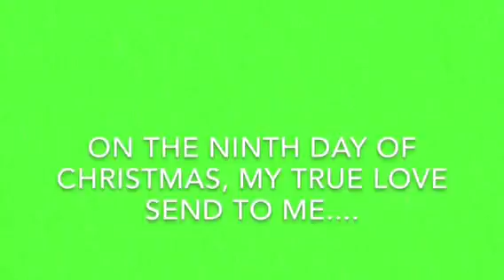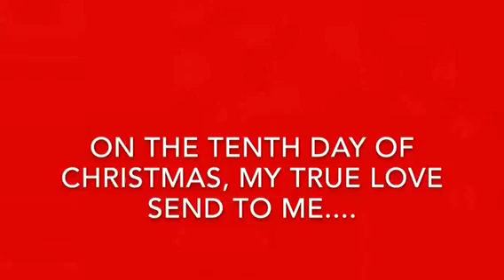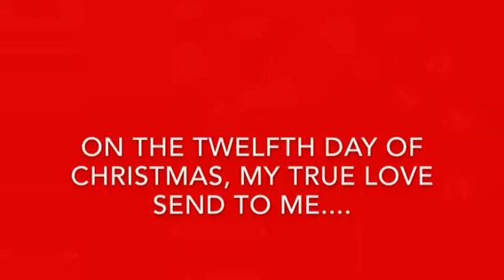CMV: 12 days of Christmas (Penguins of Madagascar style)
Sung by: the penguins of Madagascar